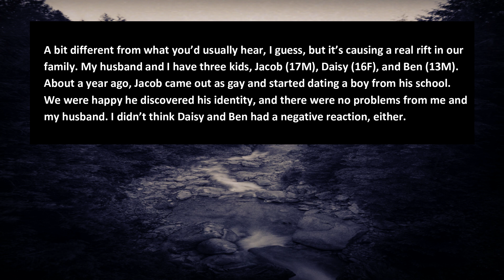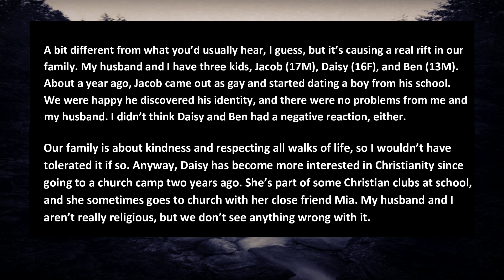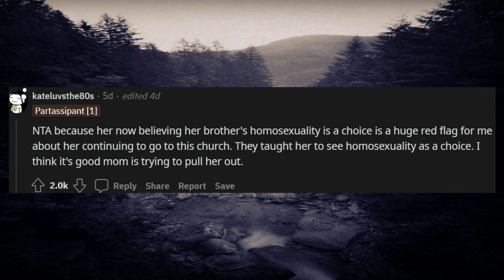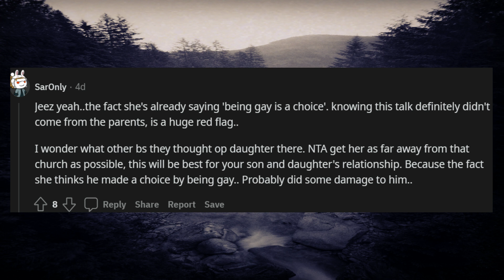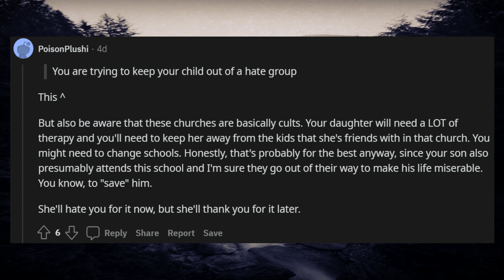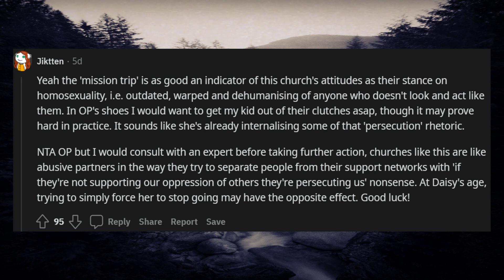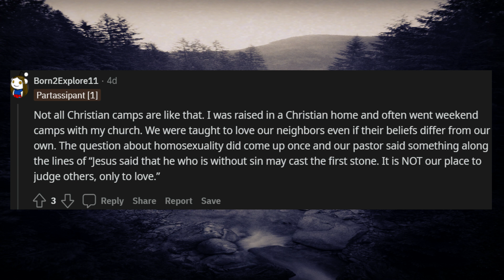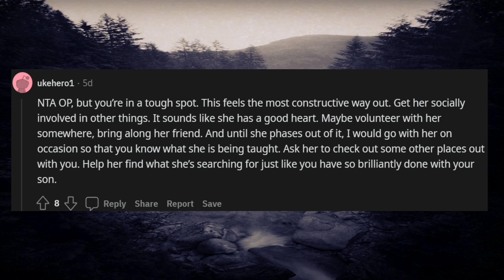[Reddit AITA] AITA For Banning Our Daughter From Attending A Specific Church Group?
Top Reddit AITA Stories, Top Reddit r/aita,  r/AmItheA**hole
r/relationship